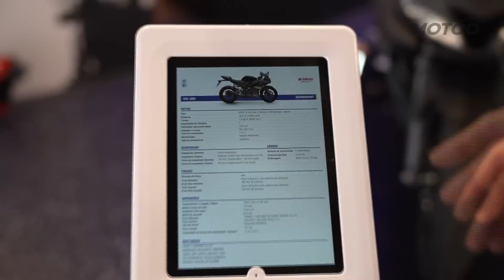Yamaha R15 2024 no Brasil! Preço e primeiros detalhes no Festival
O Rafael Miotto @miottaum mostra o lançamento da Yamaha na baixa cilindrada. O modelo está chegando ao Brasil por R$ 18.990. E aí, o que achou? Deixe seu comentário em https